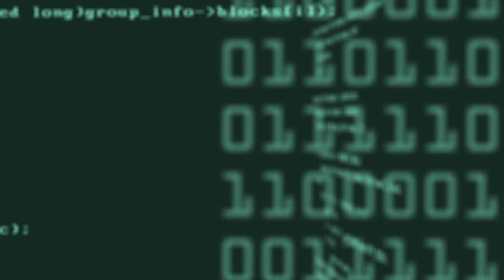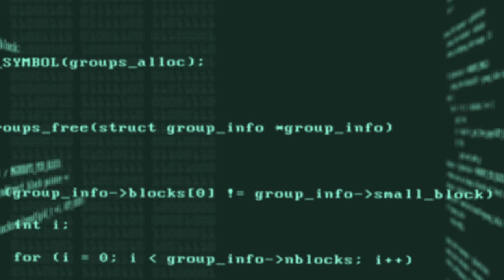তিন বছরে আয় করতে পারেনি বঙ্গবন্ধু স্যাটেলাইট ১,Bangabandhu Satellite 1 could not earn in three years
বঙ্গবন্ধু স্যাটেলাইট-১ বাংলাদেশের প্রথম ভূস্থির যোগাযোগ ও সম্প্রচার উপগ্রহ। এটি ২০১৮ সালের ১১ মে (বাংলাদেশ সময় ১২ মে) কেনেডি স্পেস সেন্টার থেকে উৎক্ষেপণ করা হয়। এর মধ্য দিয়ে ৫৭ তম দেশ হিসেবে নিজস্ব স্যাটেলাইট উৎক্ষেপণকারী দেশের তালিকায় যোগ হয় বাংলাদেশ। এই প্রকল্পটি ডাক ও টেলিযোগাযোগ বিভাগের অধীন বাংলাদেশ টেলিযোগাযোগ নিয়ন্ত্রণ কমিশন কর্তৃক বাস্তবায়িত হয় এবং এটি ফ্যালকন ৯ ব্লক ৫ রকেটের প্রথম পেলোড উৎক্ষেপণ ছিল।